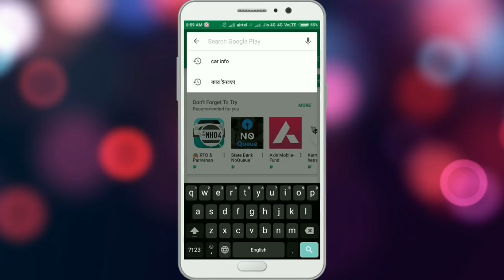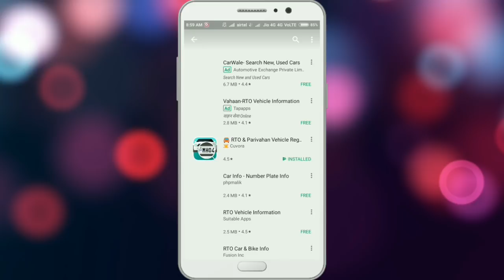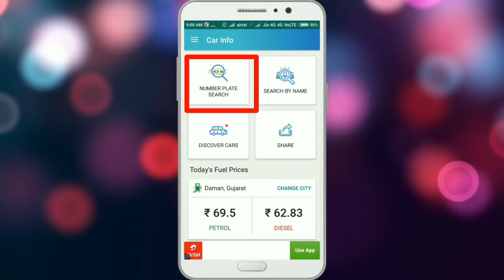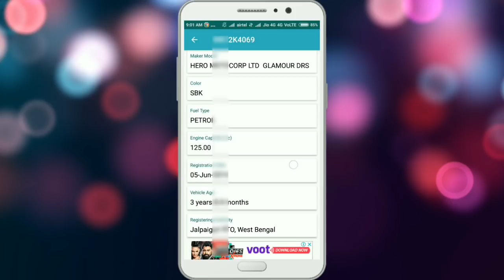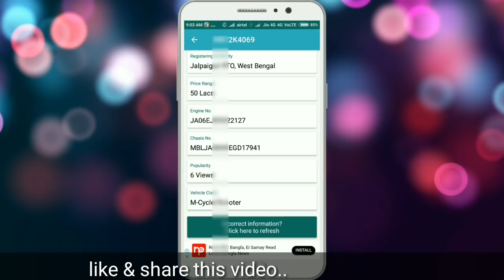গাড়ির নম্বর দিয়ে পান মালিকের তথ্য।How To Find All Vehicle Owner Details with Vehicle Number?Bangla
Jiosaddam@76022
Grazy TeCh.